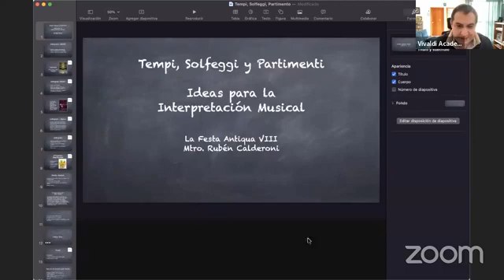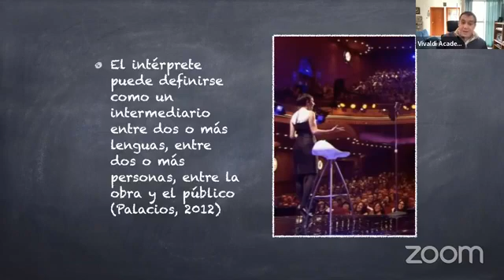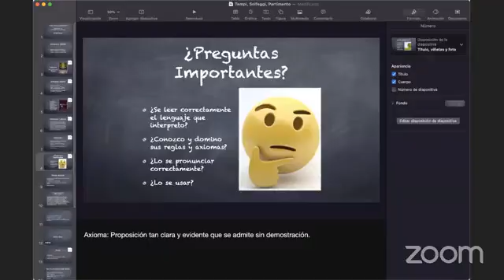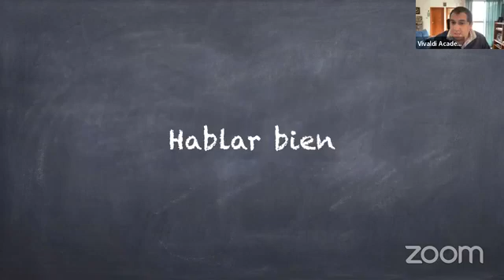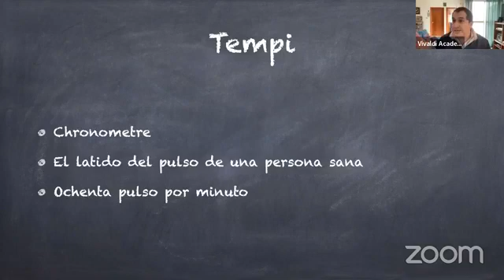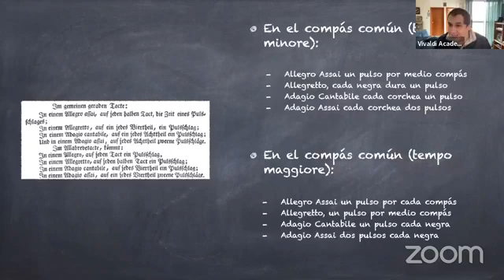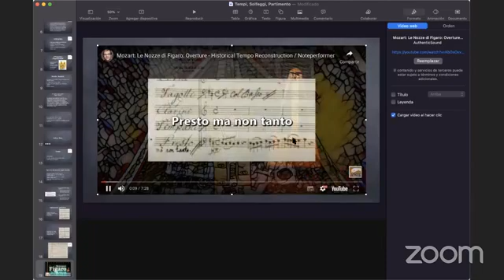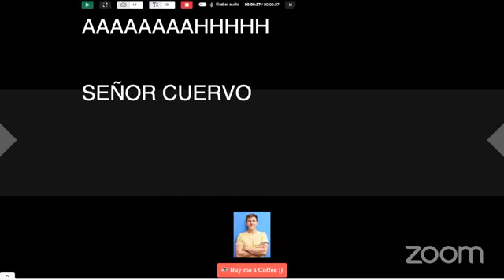SOLFEGGI, TEMPI Y PARTIMENTE - CONFERENCIA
TEMPI, SOLFEGGI Y PARTIMENTI - CONFERENCIA
MTRO. RUBÉN CALDERONI